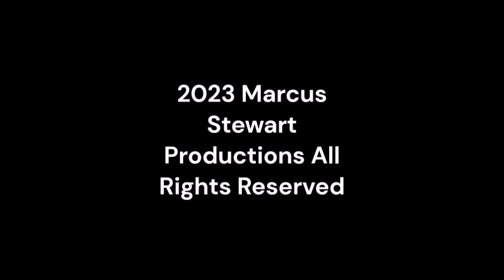Sunday Night Winddown 536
sundaynightwinddown supermstvguidenetwork @ultramstvgn From Super MSTV Guide Network